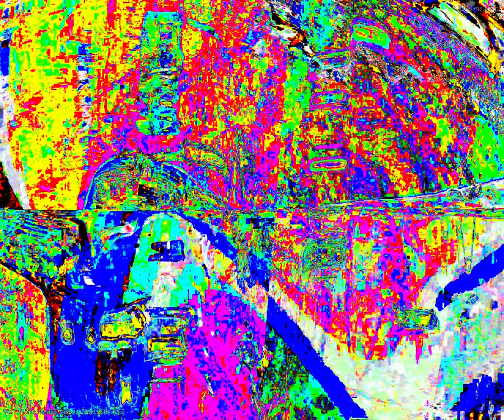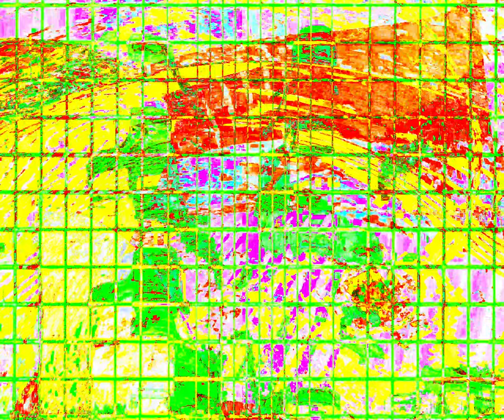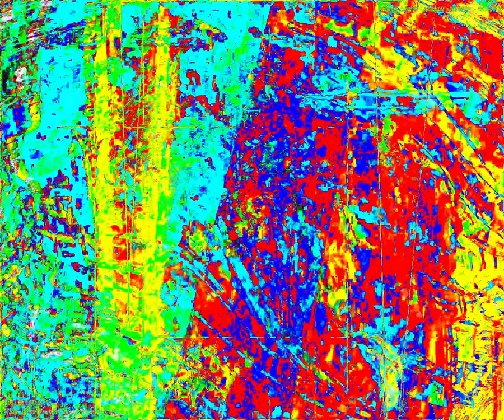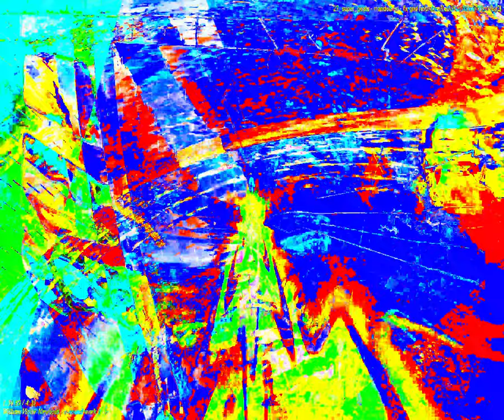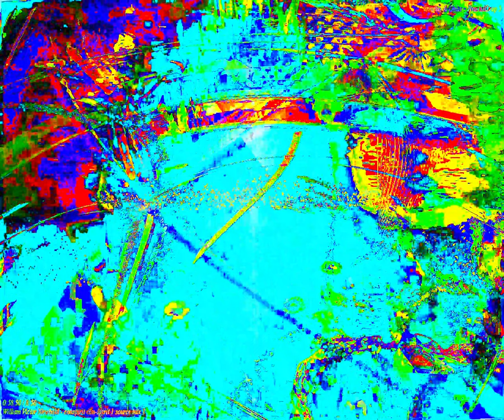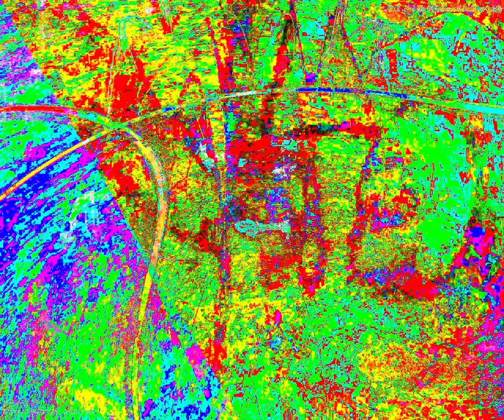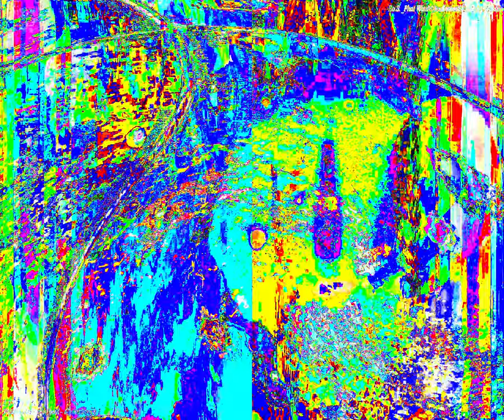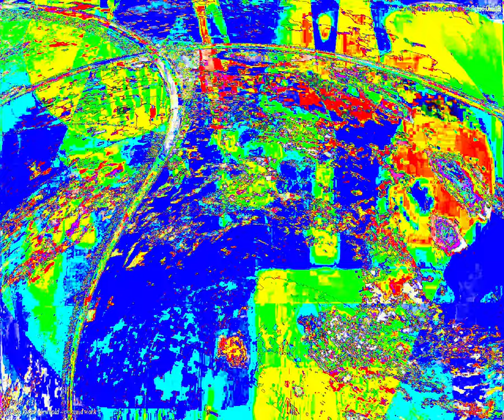[EPILEPSY WARNING] Movie 24 04 10 00h09m55s